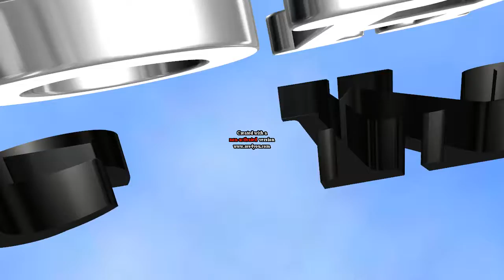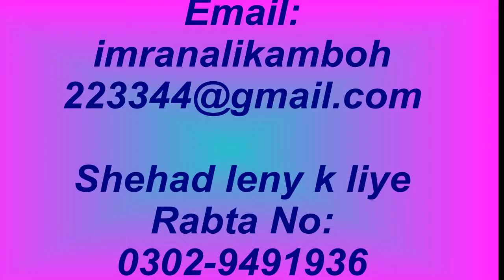harvesting honey from giant honeybees in cambodia part,2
Aslam-u-alikum!!!
Sahad ko kaise nikalala  ja  sakta hai
Dekhe aasan tarika desy  tarika.
How sweet it is!!
Channel Name=   KAMBOH DOT COM
           By=  M.IMRAN ALI KAMBOH
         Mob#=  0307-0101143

Dosto is channel mn ap ko islami videos,apps installation ki videos, apps editing ki videos,,funny videos,honey ki videos or mukhtalif maloomat mily gi agr ye hi chahty hain tu hamare channel ko subscribe karain?

NoooT?
                               Is baat ko hameshaa Yaad Rakhna Dsto K Kisi bhi Website me mat jana Jo apse bolti hai k Apni videos k views bardhaye Wo websites ko apne Risk pe na Lena!!! OR agar aap full time YouTube me rhaina chahte hain toh un ka sahara kabe b na Lena!!!